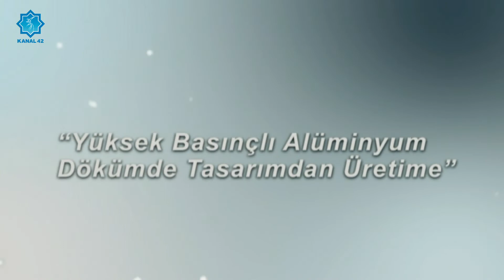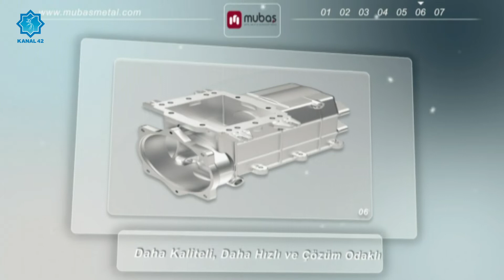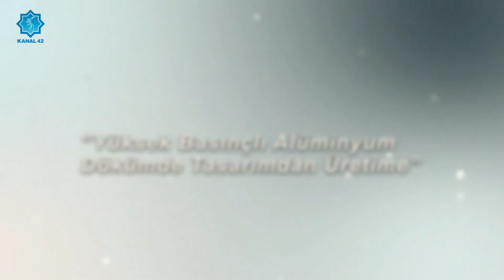Sümen Altı - Gelecik Partisi Genel Başkan Yardımcısı Feramuz Üstün